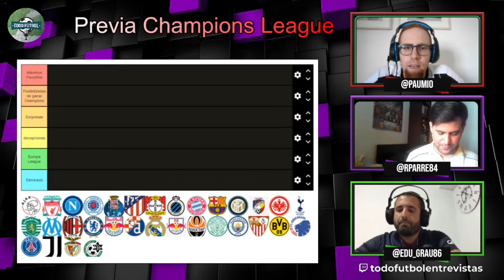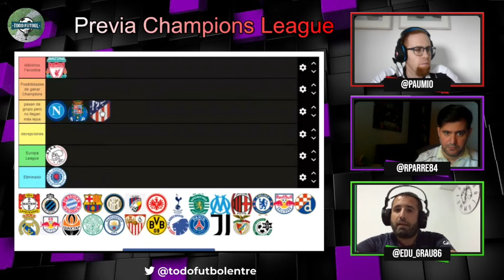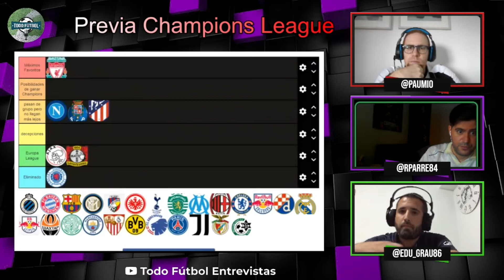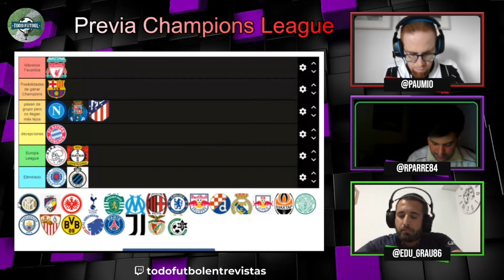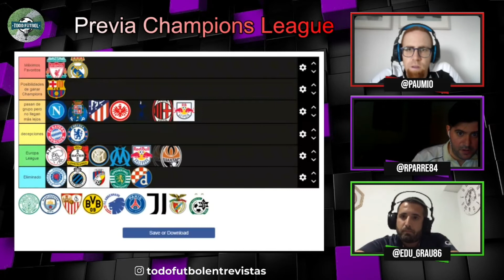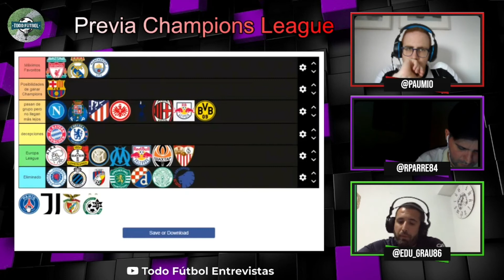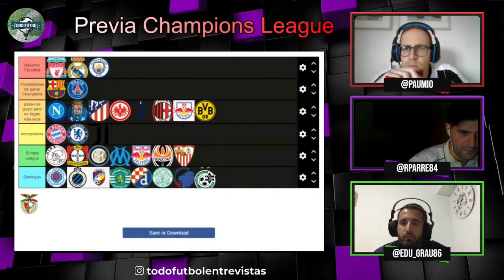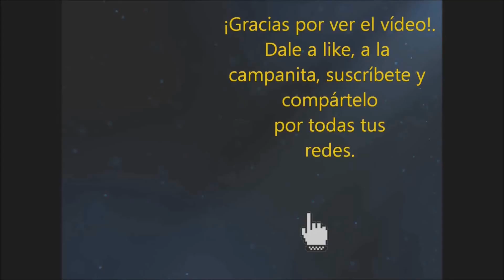Tier List Champions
Web para hacer quinielas, otras apuestas y participar en nuestro concurso de 7 dobles: